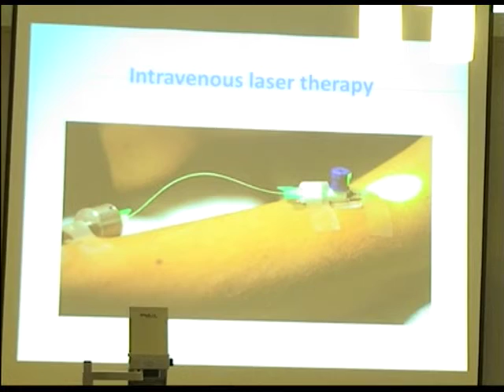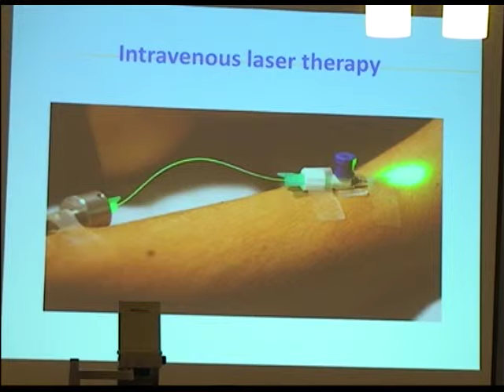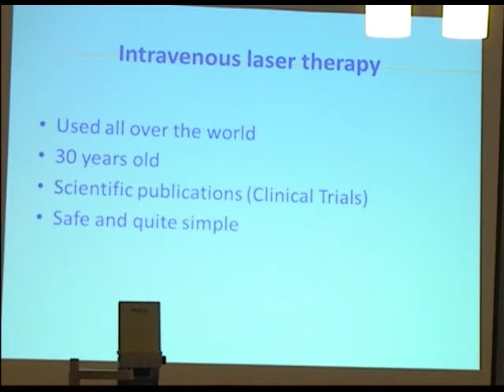Francesco Raggi - Intravenous laser blood radiation in sports medicine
Francesco Raggi hält einen Vortrag über: "Intravenous laser blood radiation in sports medicine".